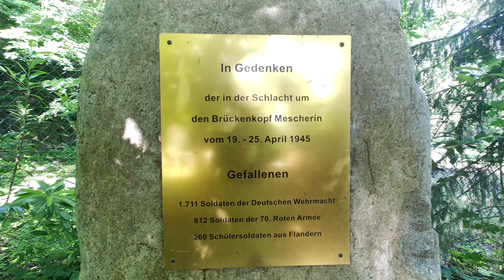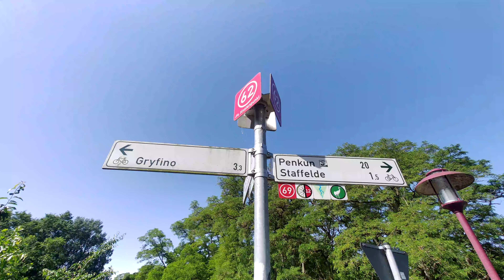33. Cyklostezka Odra Nisa.Oder-Neiße-Radweg. Liberec-Swinouscie 575 km. Gartz - Mescherin, 8 km.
6. den expedice na kole z Liberece do Swinouscie na pobřeží Balltského moře v Polsku. Dnes etapa z německého města Schwedt nad Odrou do polského města Goleniow, vzdálenost 99 km.